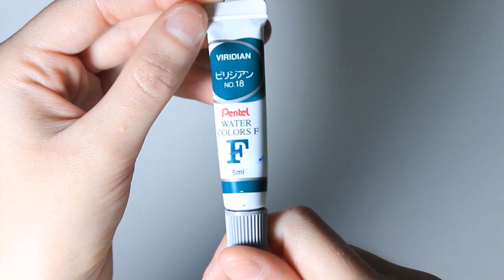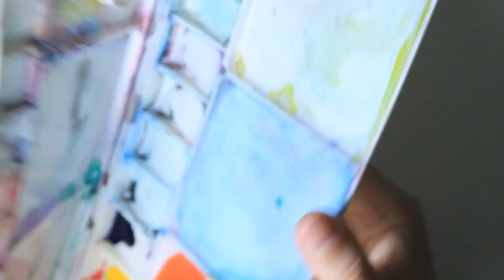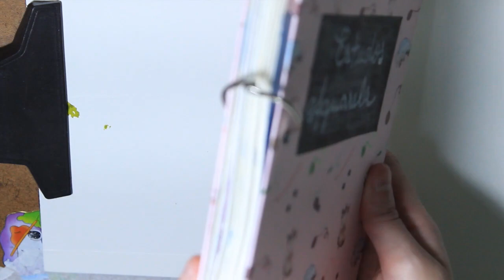COMPARANDO AQUARELAS ESCOLARES | PENTEL X AQUALINE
Neste vídeo eu comparo 2 aquarelas escolares: Pentel e Aqualine! 😊 Atualizei minhas explicações sobre a Pentel, um pouco mais fácil de entender o que acontece com o processo dela e da Aqualine também!! O processo de pintura de ambas são muito parecidos! 😅 Sempre relembrando que tudo o que eu falo em meus vídeos são baseados em meus conhecimentos e ponto de vista. Veja abaixo os links complementares que citei no vídeo. ;)